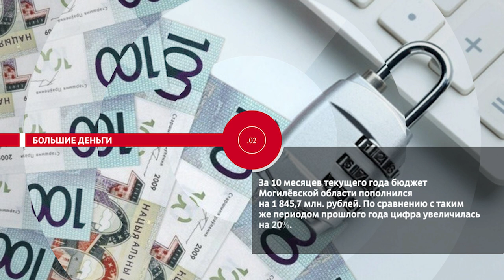НОВОСТИ ЭПИЗОДЫ 28 11 2023